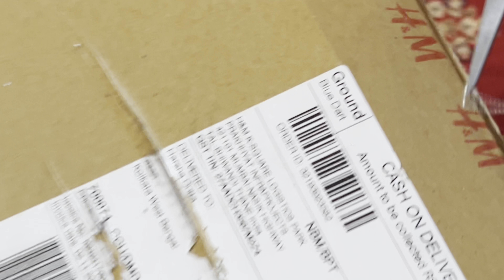DIWALI VLOG 2023 | SOUVIK’s BIRTHDAY CELEBRATION & CHOTI DIWALI 🪔 | HARSHA DUTTA SHARMA